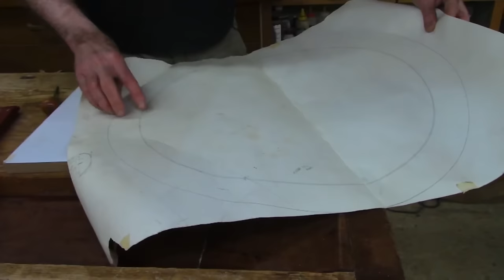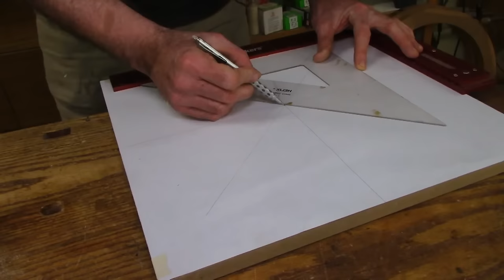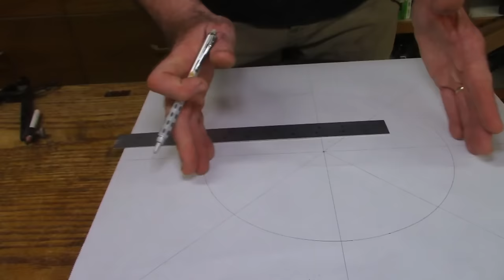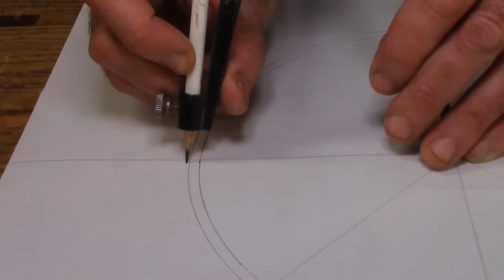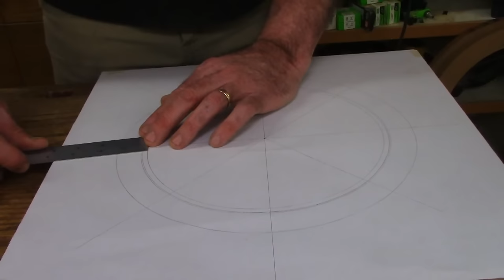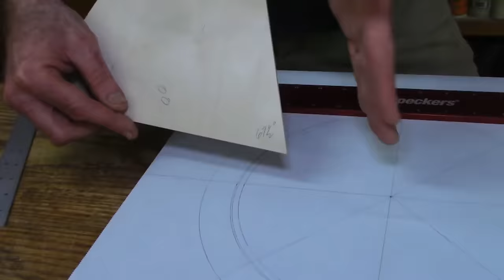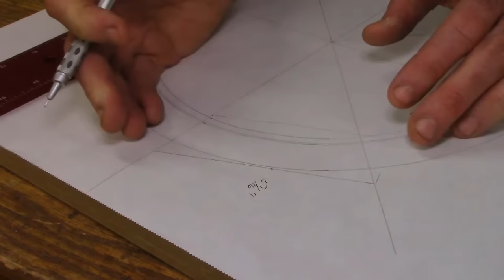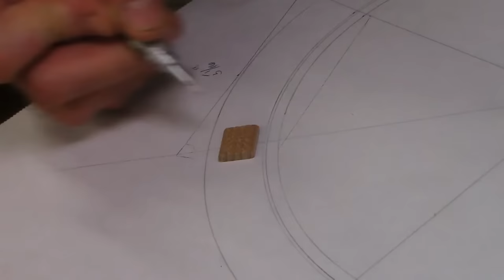How to Make Round Frames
⚙️ MAILING LIST Sign up and receive $5 OFF your first purchase with us as well as a pdf on "Tom's Top 10 Hand Tools!" Even more… you'll be the FIRST to know about special discount deals, SNL episode topics, upcoming Online Courses, and In-shop events with Tom.

⚙️  TOM'S SOCIALS - FOLLOW ALONG!

⚙️  SHOW NOTES — EPISODE #131:  This episode comes out of a project Tom has been kicking around for several years, before Apple built their new “spaceship” headquarters. Sure, it’s less ambitious, but making round segmented frames can be challenging and a lot of fun. In this episode he shows you his methods and reveal a super secret project that had to age in the library for close to ten years just to get ready to show you. Intrigued? Check it out! (Closed Captioned)

• Groz 01551 8" Wing Compass
• Bessey Tools VAS-23 2K Variable Angle Strap Clamp with 4 Clips, Black with red handle
• 10” round plexiglass
• 10” round mirrors
• Grex Power Tools 1850GB Green Buddy 18-Gauge 2-Inch Length Brad Nailer

⚙️ CHAT RECORD
We had to edit a portion of this video therefore the chat record was eliminated. If you're interested, you can view it